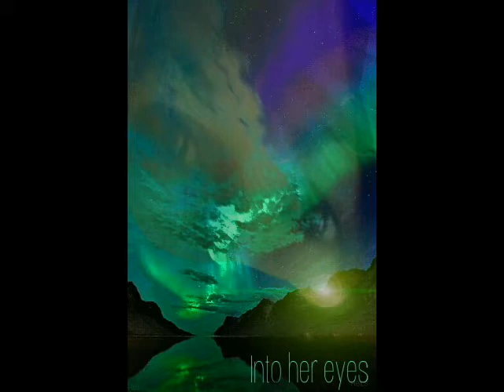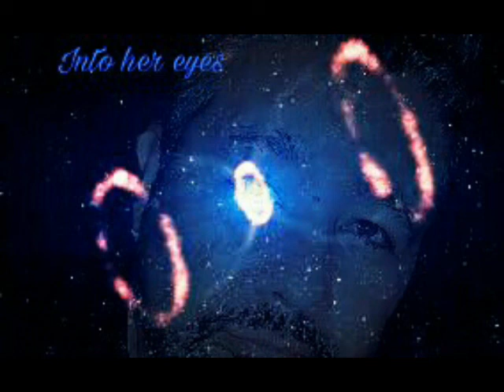Into her eyes - Into a freckled sky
Mexican indie electrónica